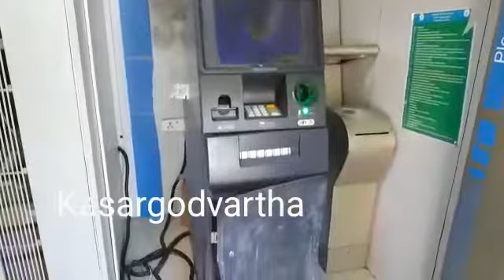കാസര്‍കോട്ടും എ ടി എം കവര്‍ച്ചാ ശ്രമം | ATM Robbery-Attempt in Kasaragod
കാസര്‍കോട്ടും എ ടി എം കവര്‍ച്ചാ ശ്രമം; പോലീസ് കേസെടുത്ത് അന്വേഷണം തുടങ്ങി
ATM Robbery-Attempt in Kasaragod